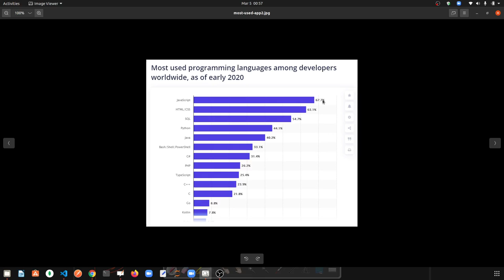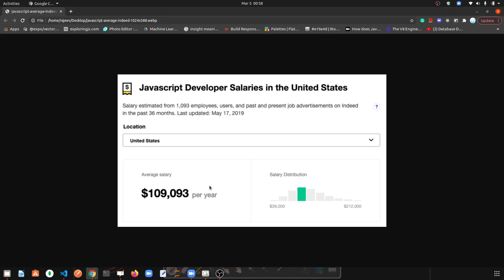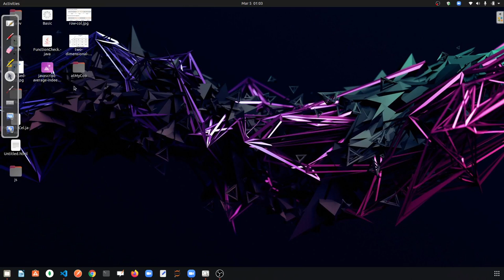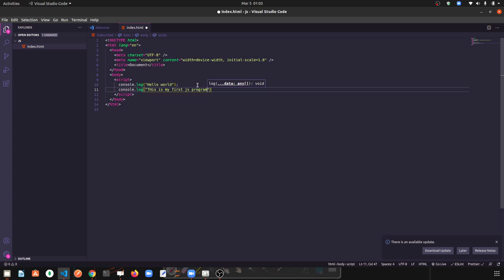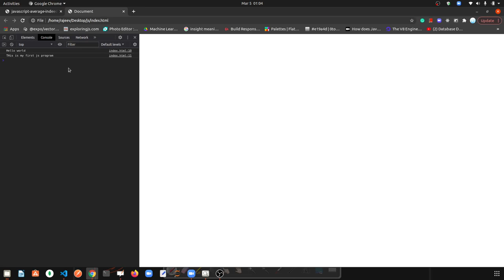JavaScript Series-Part 1(Introduction)In Hindi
Here we are going to cover complete javaScript in upcoming videos.